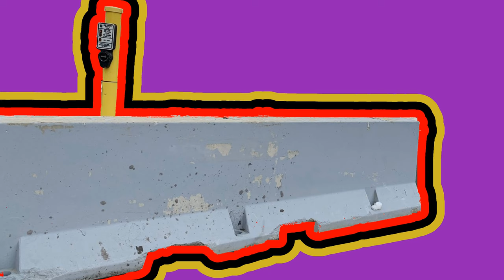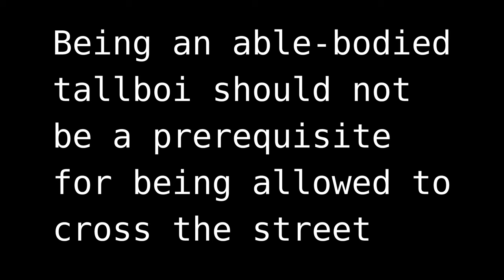Ian vs Beg Button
When MPD puts obstacles in front of pedestrian crossing buttons, call on me to make the reach!
Thanks Emilie Wille for inspiring this weird event! 😂